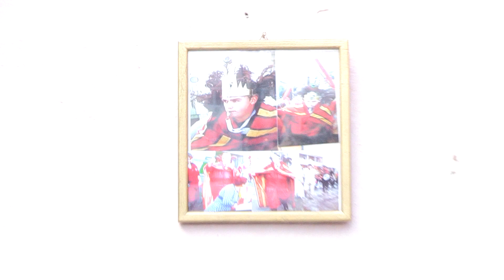KUKERI MEDEN RUDNIK 2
ALI BABA.TV
gsm.0884752155 gr.Burgas